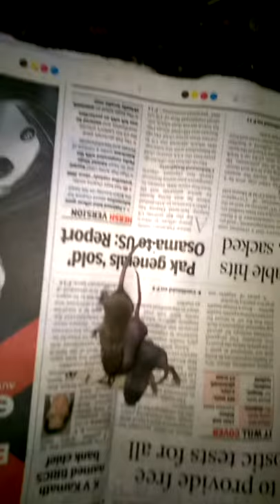smallest rat in the world